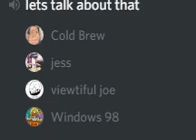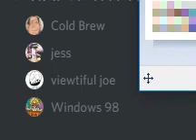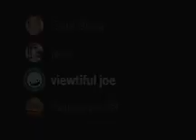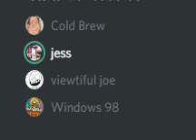ß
So I hear you like war stories...